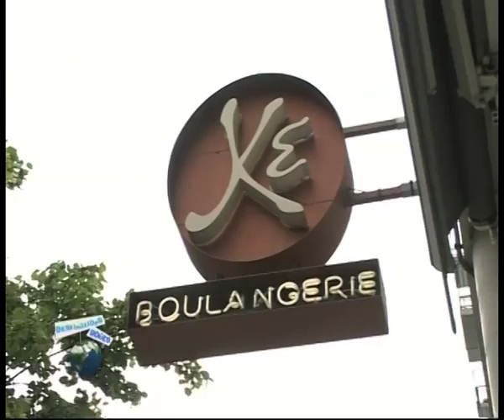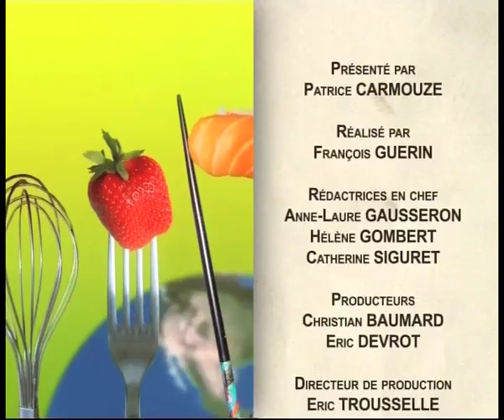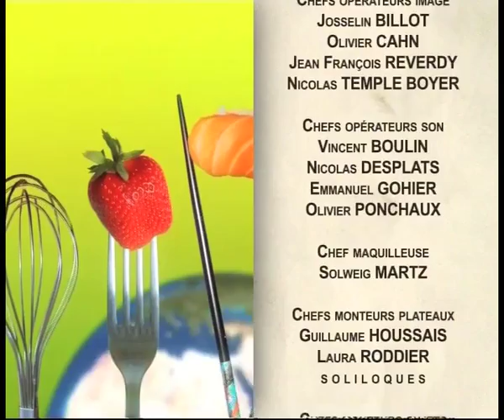L'as de la boulangerie: Eric Kayser.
Destination goût va à la rencontre d'Eric Kayser, patron de la chaîne de boulangerie eponyme. M. Kayser nous explique sa passion et ce qui a fait son succès: l'amour du pain.